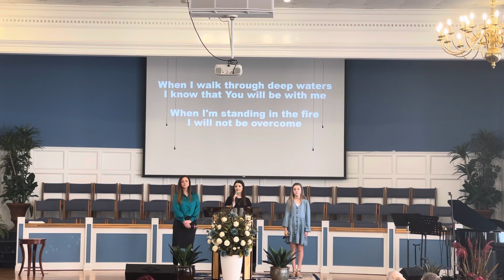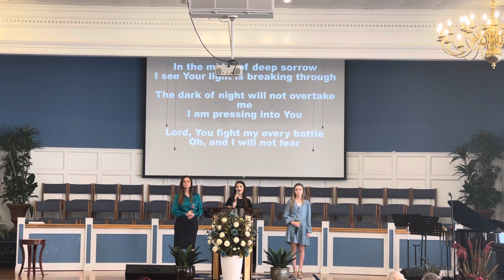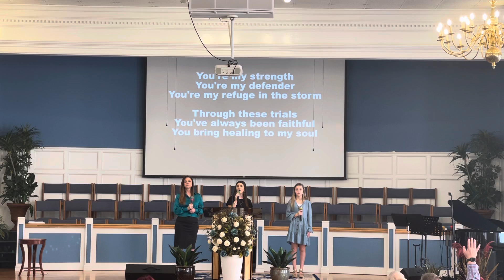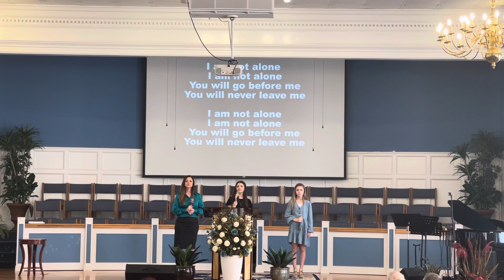I Am Not Alone